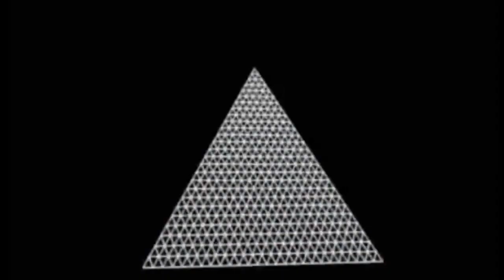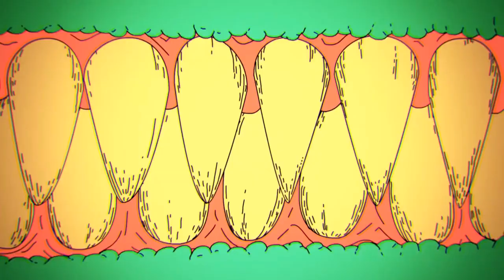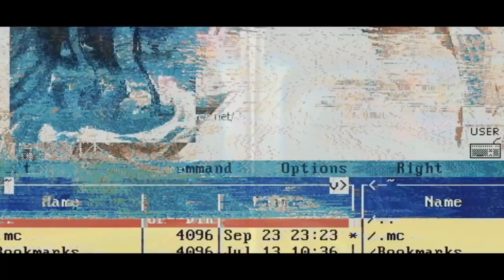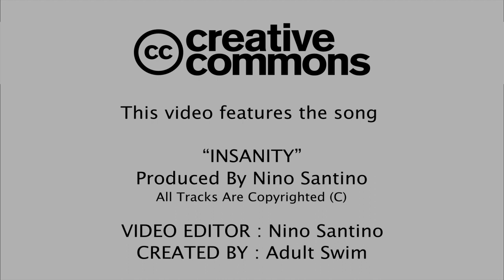705TV - Nino Santino - Insanity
"INSANITY" by Nino Santino

PRODUCED BY:  Nino Santino
CREATED BY: Adult Swim
VIDEO EDITOR: Nino Santino

o

CHAQUE MORCEAUX SONT PROTEGER PAR LES DROITS D'AUTEURS.

Et n'oubliez pas de liké et partager ;)